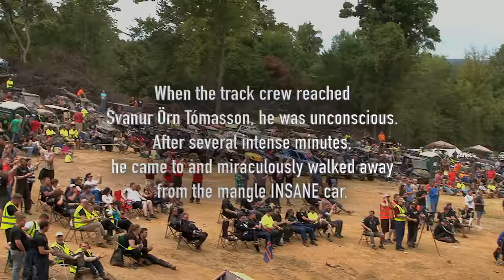Insane Icelandic Formula Offroad Crash At Bikini Bottoms Off-Road Park In Dyersburg, TN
The first ever Icelandic Formula Off-Road event in the United States produced one of the sport’s worst crashes to date when driver Svanur Örn Tómasson’s car, name Insane, took a 30 foot dive off the hill and landed with such a violent impact, it launched the entire rear axel nearly 60 feet from the car and rendered Svanur unconscious for several intense minutes before coming to and climbing out of the car on his own.